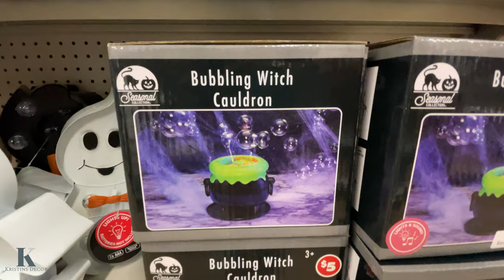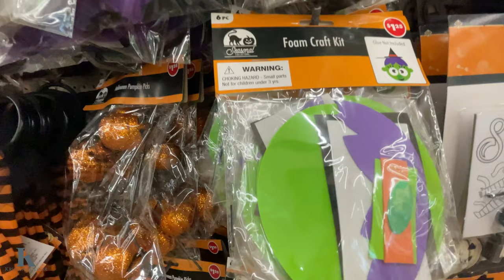DOLLAR TREE HALLOWEEN DECOR 2024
Music by: Myuu - It's Playtime